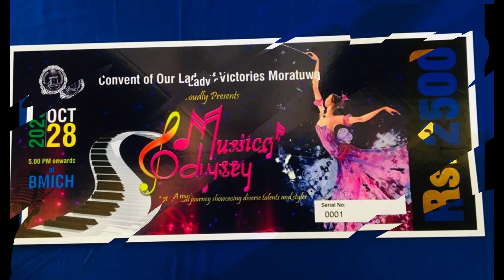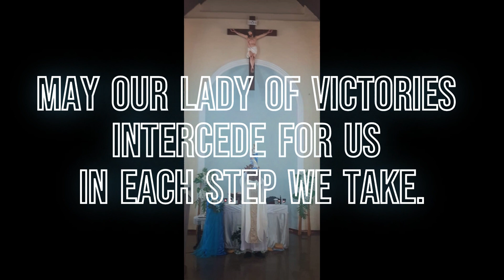Musical Odessey Ticket launching